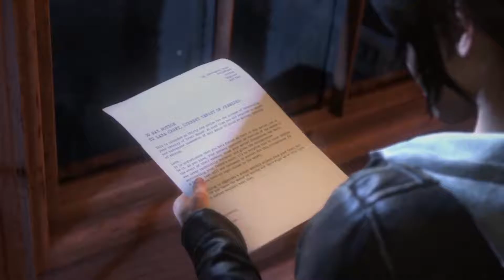13 Minutes of Rise of the Tomb Raider Blood Ties DLC Gameplay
Rise of the Tomb Raider's latest DLC, Blood Ties, is available now. Here are the first 13 minutes of gameplay we encountered on PS4.